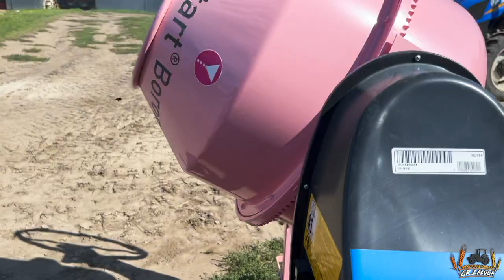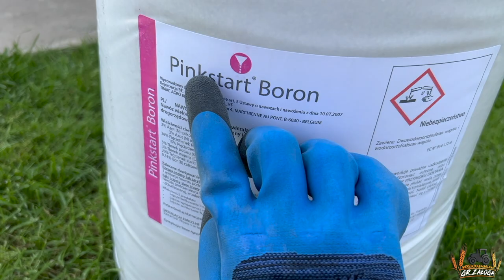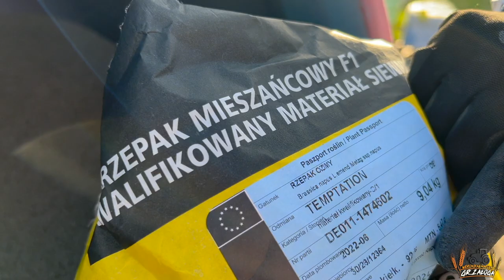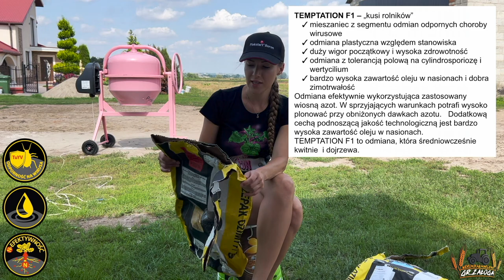Siejemy RZEPAK! Nowa uprawa -dwie odmiany! Różowa betoniarka!?💪🏼